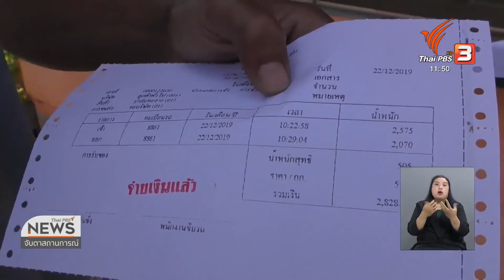เร่งขายปาล์มฯ หลังราคากิโลกรัมละ 6 บาท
ชาวสวนปาล์มในอำเภอห้วยยอด จังหวัดตรัง เร่งเก็บเกี่ยวผลผลิตส่งออกขาย เพราะราคาขยับตัวสูงขึ้นเกือบกิโลกรัมละ 6 บาท หลังเคยลดลงเหลือกิโลกรัมละ 2 บาท เพื่อนำเงินไปใช่จ่ายในช่วงเทศบาลปีใหม่ ส่วนสาเหตุที่ราคาขยับตัวสูงขึ้น เนื่องจากผลผลิตขาดตลาด